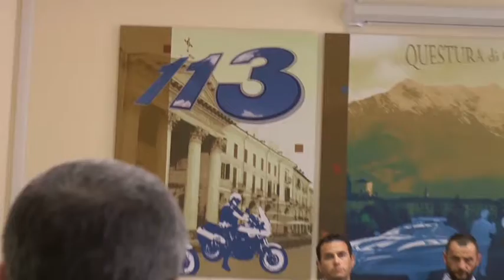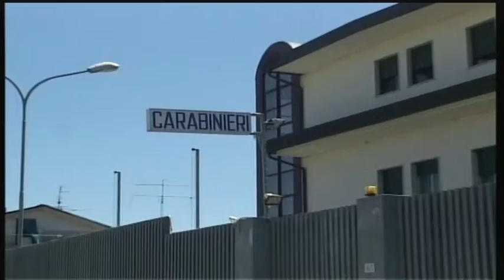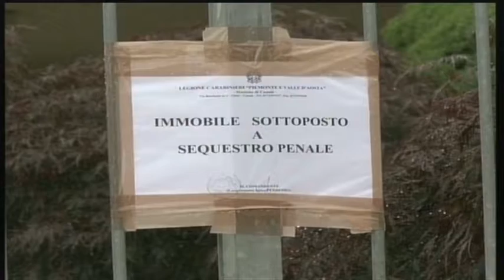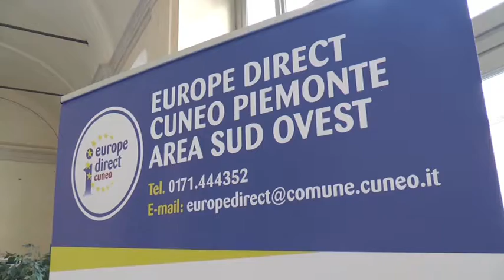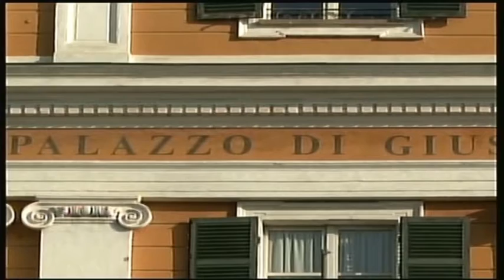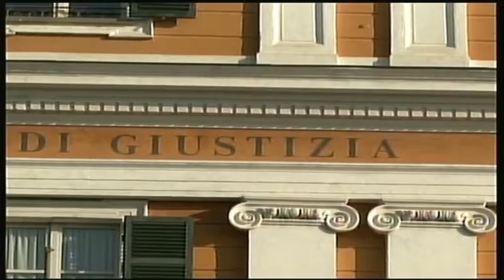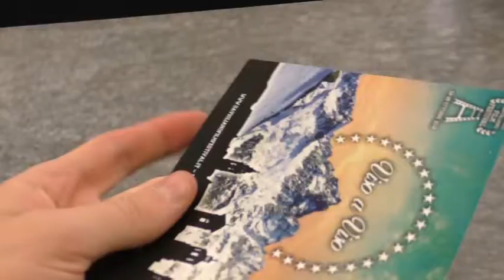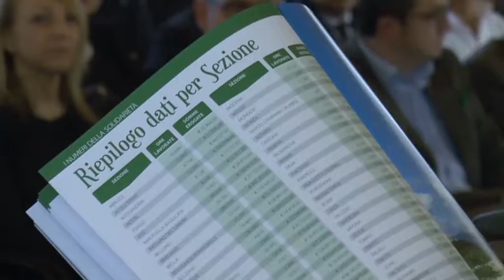TELEGIORNALE 20 APRILE